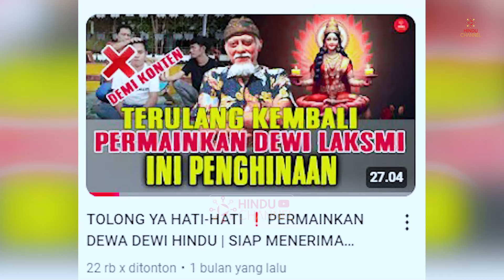MELURUSKAN | PERMAINKAN DEWA WISNU, PERNYATAAN AJIK DEWA SURATNAYA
Pada tayangan hari ini terjadinya penayangan video yang tidak memiliki ladasan keyakinan umat Hindu terkait ajaran Ketuhana, Trimurti